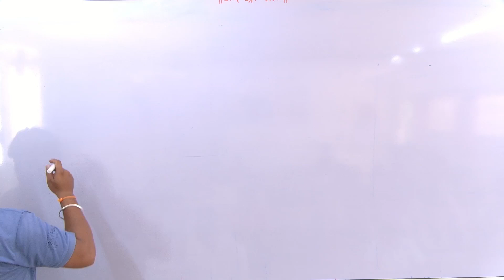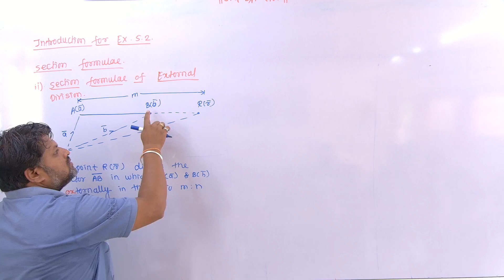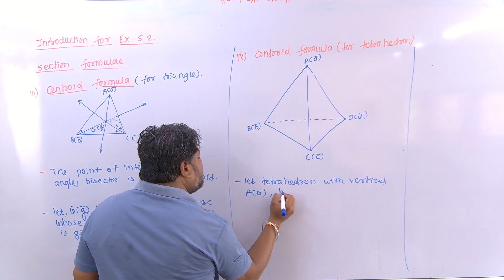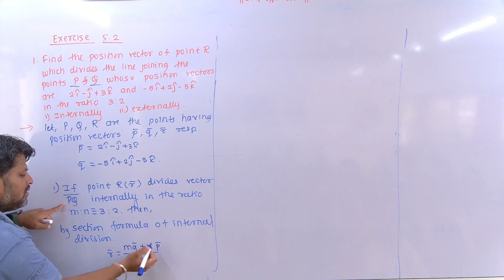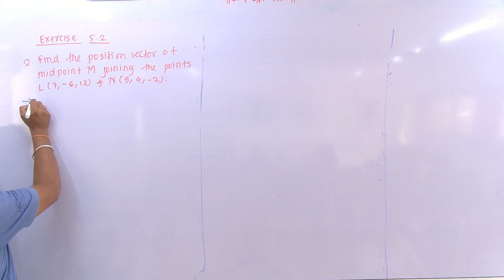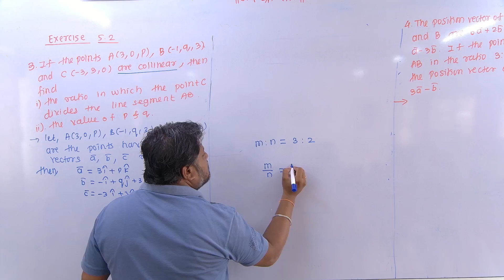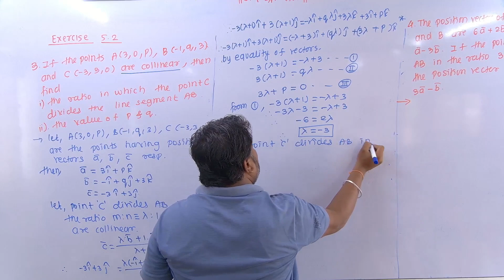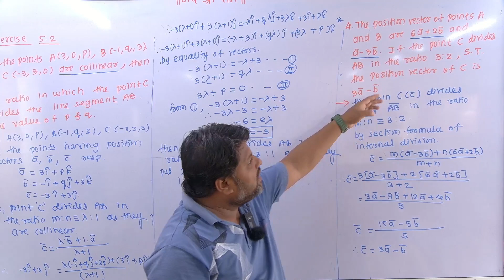Lecture - 5 | 5. Vectors | 5.2-intro and Que. 1 to 4 | Yashodeep Education | Rahul sir.:9503116522